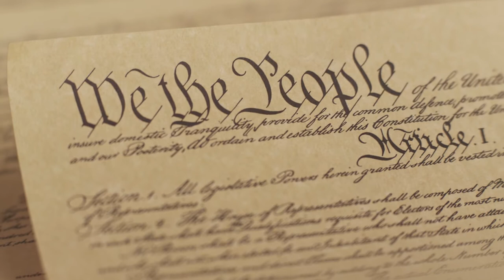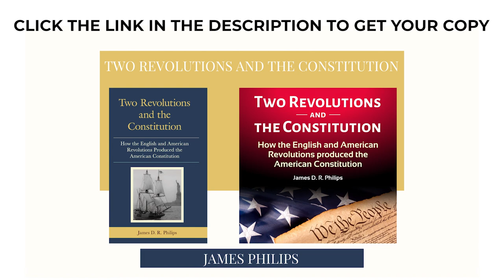Protecting America from Tyranny: Origins of American Constitution. United States Constitution #1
Historian and lawyer James D. R. Philips briefly tells the surprising story of where Americans' political rights came from. The story begins before the American Revolution.

With America divided and the American Constitution and rights under daily siege, now is the time to understand the ‘why’ and the ‘how’ of the system of rights and government established by the Constitution.

When it was adopted after the failure of the Articles of Confederation, the Constitution protected and enhanced Americans' political rights and independence. It still does.

Preventing tyranny was key in creating the new system. No tyrants, no despots: instead, a system of rights, separate powers, checks and balances.

James D. R. Philips tells the full story on his concise book "Two Revolutions and the Constitution: How the English and American Revolutions Produced the American Constitution"

and all major online platforms for the book, e-book and audiobook.

Other keywords: Colonial America, English Revolution, Declaration of Independence, History American Constitution, History American Revolution, George III, James II, Charles I, History Colonial America, War of Independence, American exceptionalism, History of English Revolution in America, James Madison, Alexander Hamilton, George Washington, Philadelphia Convention, Colonial charters, American rebellion, History American Constitution